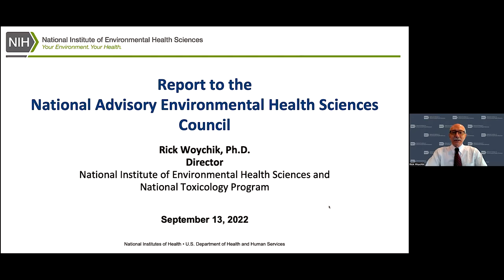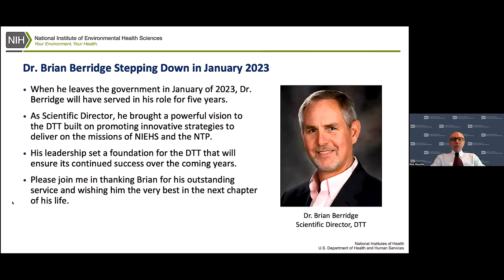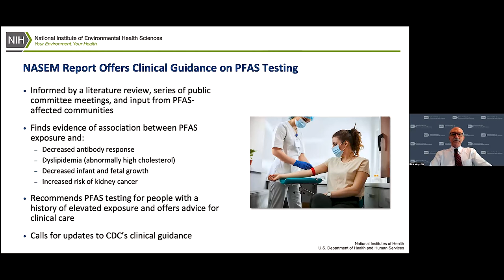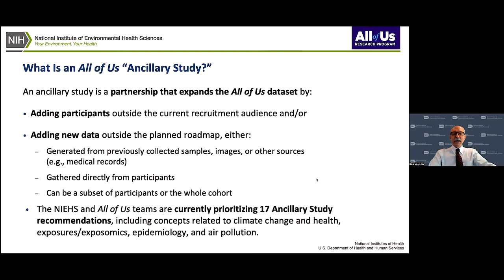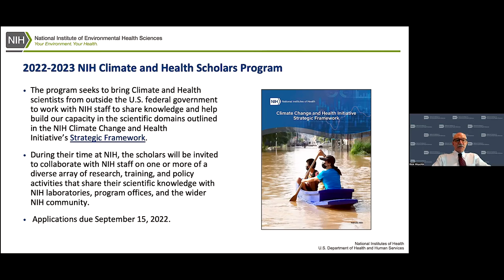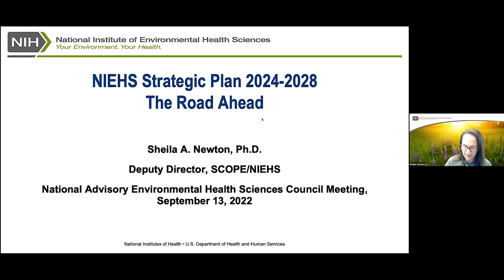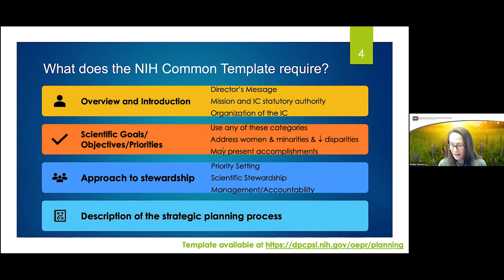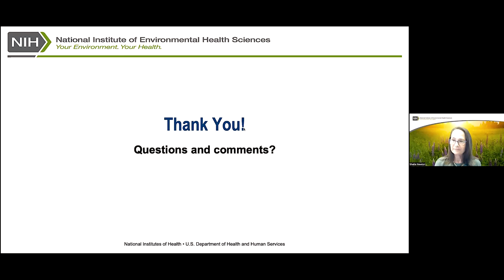NAEHS Council Meeting - Open Session - Sept 13, 2022 (Day 1 - Part 1)